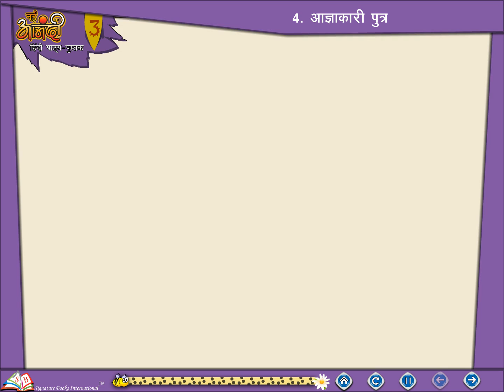Ch 4 | First Step | Hindi | Class 3 | Agyakari Putra | For children